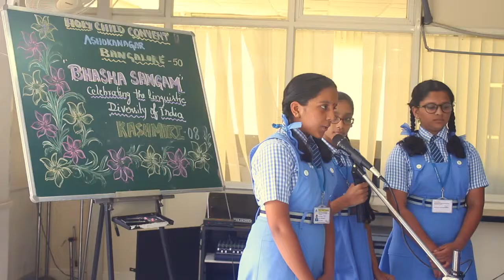KASHMIRI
HOLY CHILD CONVENT DAY 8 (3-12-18) KASHMIRI